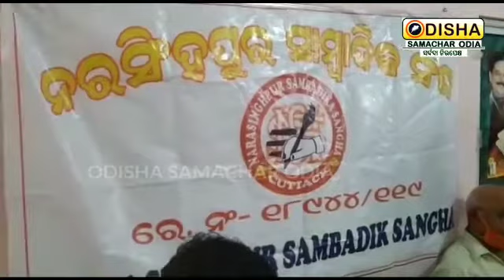ନରସିଂହପୁର ରେ ସାହିତ୍ୟ ସମ୍ଭାର ଆୟୋଜିତ